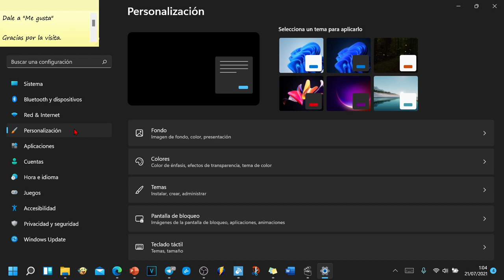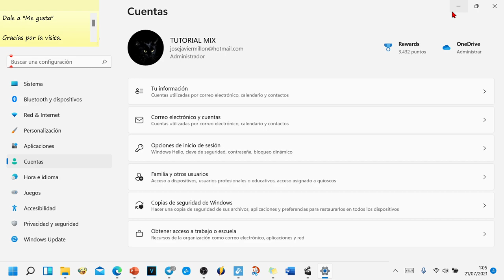Como quitar el MODO OSCURO en WINDOWS 11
Probablemente Windows 11 venga ya con su modo oscuro establecido por defecto así que vamos a ver cómo se desactiva. es muy fácil se hace en el logo de Windows pulsamos con el botón derecho del ratón o una posesión prolongada en pantallas táctiles para acceder a configuración.  hacemos clic con el botón izquierdo, en configuración luego nos dirigimos a personalización luego nos dirigimos a colores en en el apartado de elige tu modo cambiamos oscuro, pero claro tarda unos segundos
Ha terminado el reconocimiento de voz Pondremos el modo oscuro deshabilitado un like si os ha gustado que tengan un buen día y hasta pronto Chao